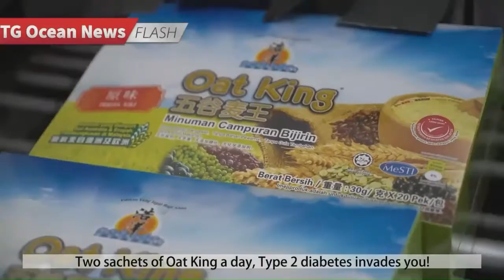🌐TG Ocean News🌐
According to the Registry, the number of diabetic patients in Malaysia up to the year of 2020 was 【1.69 million】
【99.33%】 of all cases was referring to Type 2 Diabetes‼️